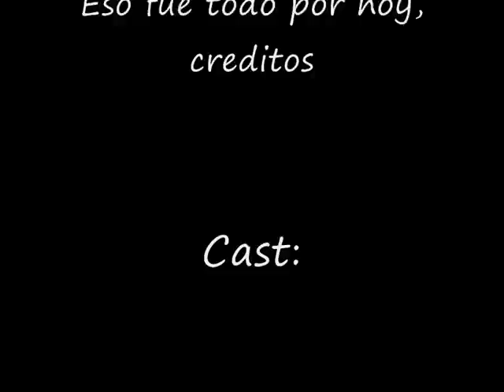Aventuras y Negocios capitulo 4 [Garry's Mod Loquendo]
este es el capitulo 4 de aventuras y negocios :D